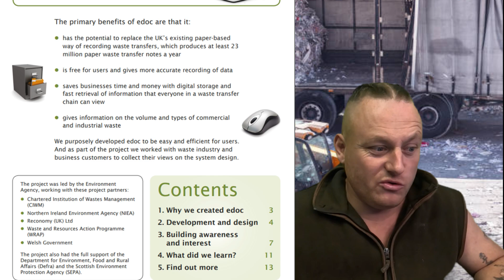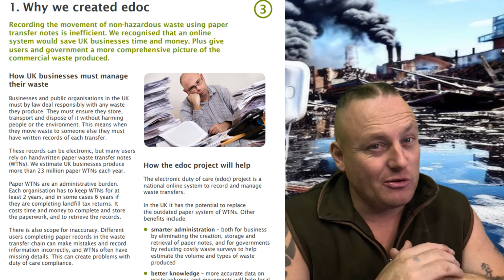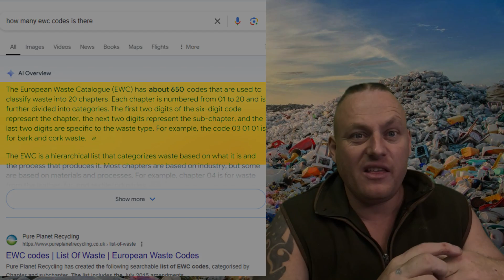IDIOTS GUIDE TO ELECTRONIC WASTE NOTES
electronic waste transfer notes

Electronic waste (e-waste) transfer notes are documents used to track the transfer of electronic waste from one party to another. These notes are essential for compliance with environmental regulations and help ensure that e-waste is disposed of or recycled responsibly.

Key Components of E-Waste Transfer Notes:
Details of the Waste Producer:

Address of the location where the e-waste was generated.
Details of the Waste Carrier:

Carrier registration number (if applicable).
Date and time of waste collection.
Details of the Waste Recipient:

Address of the waste facility or recycling plant.
Description of the Waste:

Type of electronic waste (e.g., computers, smartphones, TVs).
Quantity or weight of the e-waste.
Any hazardous components present in the e-waste.
Declaration and Signatures:

A declaration confirming that the information provided is accurate and that the e-waste will be managed in compliance with relevant regulations.
Signatures of the waste producer, carrier, and recipient, along with the date of signing.
Unique Identifier:

A unique reference number for tracking purposes.
New Requirements and Changes:
New regulations or guidelines may introduce changes to these notes, such as:

Digitalization: Increased use of digital transfer notes for ease of tracking and environmental reporting.
Stricter Reporting: Enhanced requirements for reporting the final destination and processing of e-waste.
Extended Producer Responsibility (EPR): Producers may need to be more involved in the tracking and disposal process.
These transfer notes are critical for ensuring that e-waste is handled legally and environmentally responsibly, reducing the risk of improper disposal.